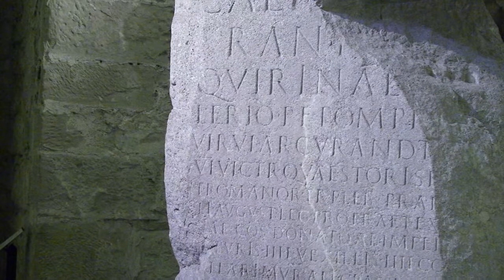Lapidario Tergestino - Trieste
All'interno del cinquecentesco Bastione Lalio del Castello di San Giusto è esposto il Lapidario Tergestino che illustra, attraverso 130 tra iscrizioni e sculture, la storia di Tergeste romana e i suoi  monumenti dell'area capitolina, gli edifici sacri, il Teatro e le necropoli.
L'esposizione si articola in una prima Sala che comprende alcuni dei monumenti onorari più noti, tra cui le iscrizioni affisse presso le porte urbiche in memoria della costruzione delle mura e delle torri, fatte erigere per volontà di Ottaviano nel 33-32 a.C., e la base del monumento equestre dedicato dalla plebs tergestinorum a Lucio Fabio Severo, insigne concittadino che ricoprì a Roma la carica di senatore e procurò alla propria città leggi favorevoli. Vi sono inoltre l'architrave all'ammiraglio Clodio Quirinale, la base del monumento equestre di Valerio Festo e due coronamenti piramidali di are con i simboli di Giove, Minerva e Giunone.
Nella seconda Sala sono riunite le iscrizioni imperiali che ricordano gli interventi degli imperatori  Adriano, Antonino Pio e Marco Aurelio, nell'erezione di edifici pubblici cittadini. Accanto, i materiali provenienti dalla Basilica civile, i cui monumentali resti archeologici sono tuttora visibili nel piazzale alla base del castello.
Segue la grande Sala superiore dove sono esposti i monumenti sepolcrali, suddivisi per provenienza: are, stele, cippi, urne e sarcofagi che ricordano i nomi degli antichi tergestini. Segue il settore dedicato ai luoghi di culto e alle divinità con dediche a Giove, Cibele, Silvano, Bona Dea, Ercole e Minerva. L'esposizione prosegue con il materiale rinvenuto durante gli scavi del Teatro Romano, costituito dall'eccezionale serie di statue che ne decoravano la scena: Venere, Bacco, Apollo, Minerva, Igea ed Esculapio.
Il Lapidario Tergestino è arricchito inoltre da un'ultima sala dedicata ai mosaici provenienti dalla lussuosa villa marittima rinvenuta lungo la costa, presso Barcola. Databili tra la fine del I secolo a.C. e la metà del I d.C., documentano il gusto raffinato dei ricchi proprietari che vollero imitare le ville di Augusto, Tiberio e Nerone.
Al centro della sala ha trovato esposizione la statua frammentaria in marmo dell'atleta, una copia di età neroniana dell'originale in bronzo opera dell'insigne scultore greco Policleto del V secolo a.C.; rinvenuta anch'essa nella villa, da sola ricorda quanto doveva essere riccamente decorato l'edificio.